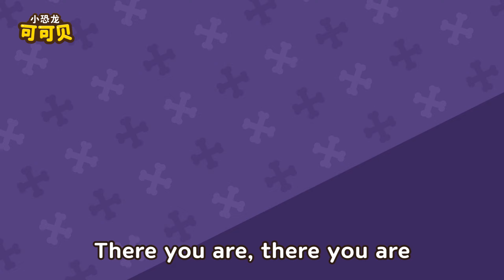从怪兽医院逃脱吧👻Halloween Monster & Ghost Song | 儿歌童谣 Cocobi Kids Songs & Nursery Rhymes | 小恐龙 可可贝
尽享最新视频！

🎮下载玩儿可可贝游戏APP吧！

🎵 下载听可可贝儿歌！

可可贝 中文童谣, 小恐龙 可可贝, 可可贝 儿歌, 卡通动画,
Cocobi Chinese Nursery Rhymes & Songs for Kids, Babies, Children,
Cocobi Cartoons for Preschoolers, Toddlers, Baby,

歡迎來到怪獸醫院 | 萬聖節兒歌
中文經典兒歌 | 安全兒歌 | 好習慣兒歌 | 職業兒歌 | 汽車兒歌 | 恐龍兒歌 | 童謠 | 卡通片 | 動畫 |